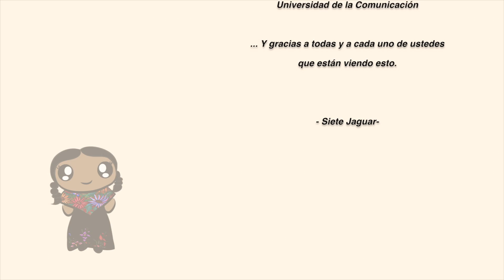Tejiendo la Vida: Usos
¿Quiénes y cómo usan los productos artesanales de la cooperativa Mujeres Sembrando la vida?

Este video fue parte de nuestra exhibición "Tejiendo la Vida" en el Abierto Mexicano de Diseño 2014.